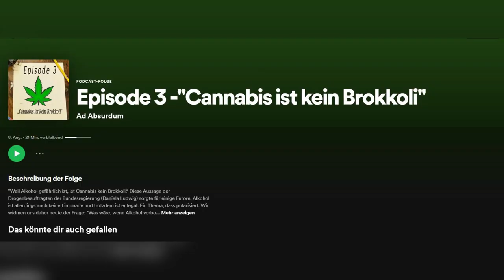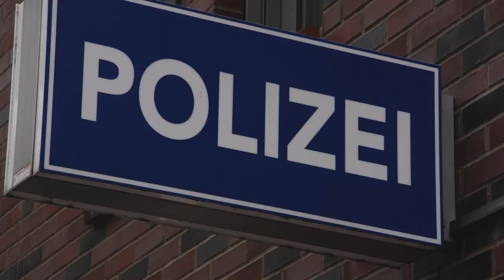Mariuhana und Cannabis sind schädlich, Alkohol nicht! | Podcast Ad Absurdum Ep. 3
"Weil Alkohol gefährlich ist, ist Cannabis kein Brokkoli.“ Diese Aussage der Drogenbeauftragten der Bundesregierung (Daniela Ludwig) sorgte für einige Furore. Alkohol ist allerdings auch keine Limonade und trotzdem ist er legal. Ein Thema, dass polarisiert. Wir widmen uns daher heute der Frage: "Was wäre, wenn Alkohol verboten wäre und stattdessen Cannabis vollkommen legal?"

Wie steht ihr zur Legalisierung von Cannabis? Was spricht dafür, was dagegen? Schreibt es gerne in die Kommentare.